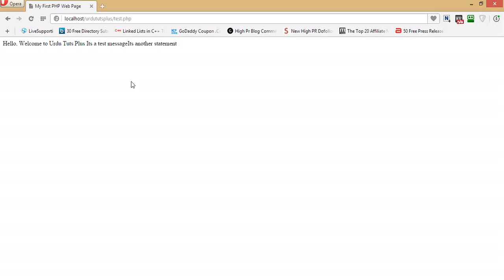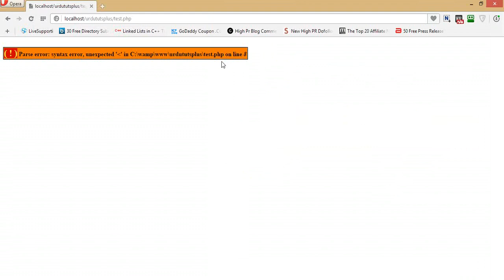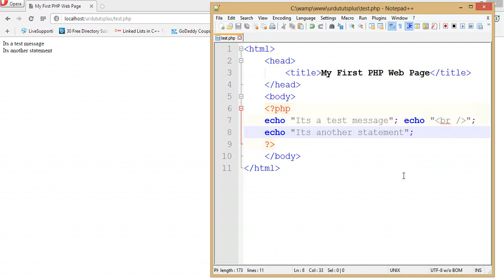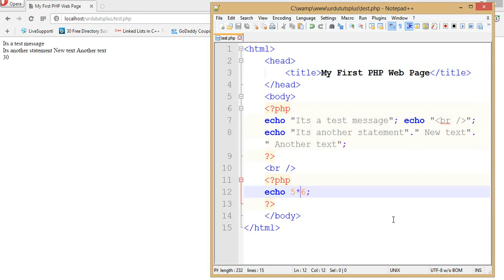Concatenation of text and basic math (Learn PHP and MySqli in Urdu Complete)| Part 15 of 120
Learn complete PHP and MySqli in Urdu/Hindi. This complete Urdu Tutorial for PHP Mysqli will make you an expert in core PHP Mysqli.